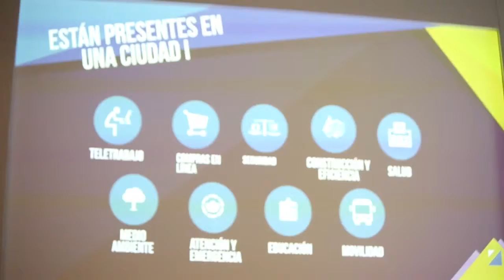Teletrabajo en ANDICOM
En Cartagena el pasado 2,3 y 4 de septiembre se celebró el principal y más grande evento TIC en Colombia, ANDICOM un congreso que es el punto de encuentro de la industria TIC que genera oportunidades de negocios a través de networking.